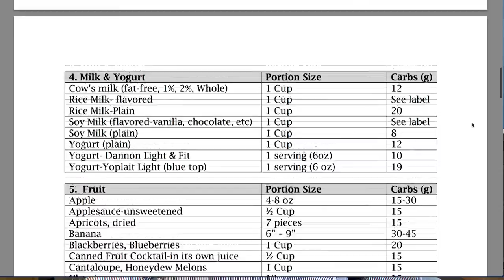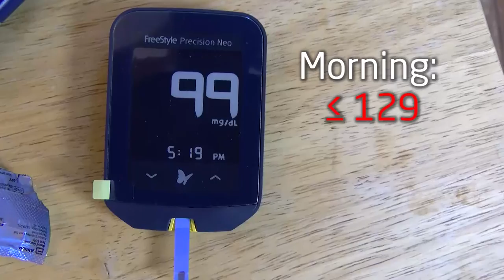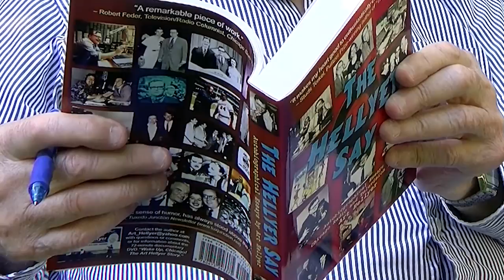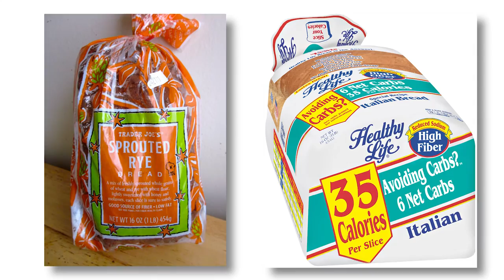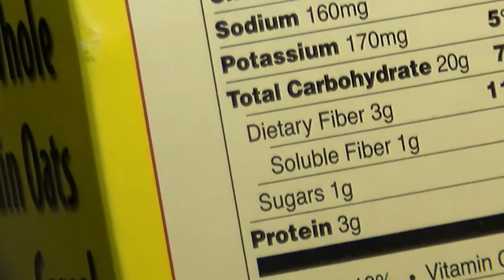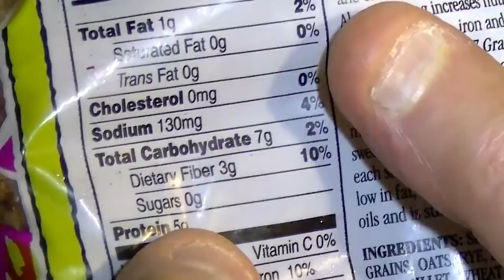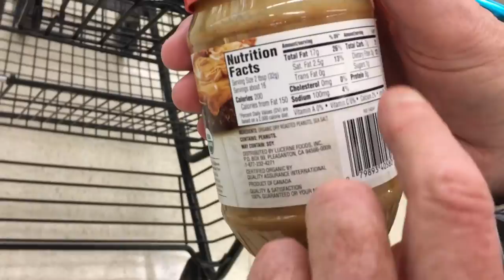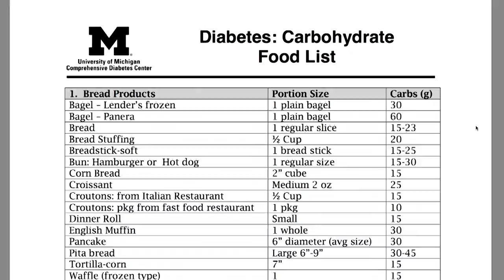Managing My Type 2 Diabetes - With Art Hellyer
93-year-old Art Hellyer explains how he manages his type 2 diabetes mostly through diet and exercise. He focuses on following his doctor's plan for him to have no more than 45 grams of carbohydrates per meal, 3 times per day. He also covers the importance of staying active, along with other tips for keeping blood-sugar levels in check.